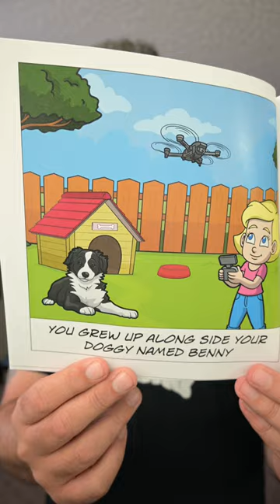Dark Humour Jokes Book About A Dog Dying And Parents Lying